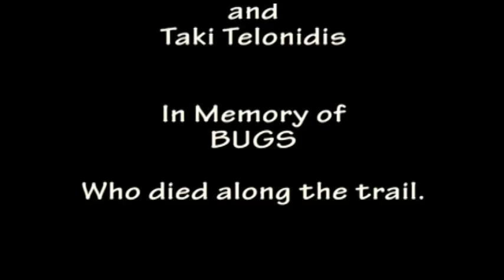A Journey Thru Time: a Deep West Video by Cherie Cloudt with Gene Glasscock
Cherie Cloudt tells the story of Gene Glasscock, a man who's spent much of his life making epic equestrian journeys across countries and continents, in this 2012 Deep West Video.  Cherie met Gene on the highway one day, as he was making his way from the Pacific Ocean to the Atlantic in a wagon drawn by two mules.